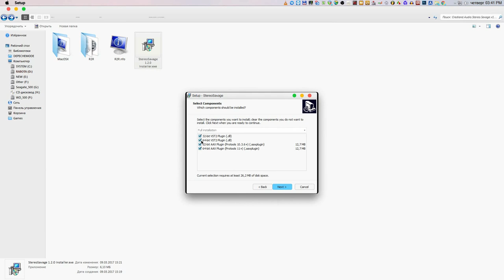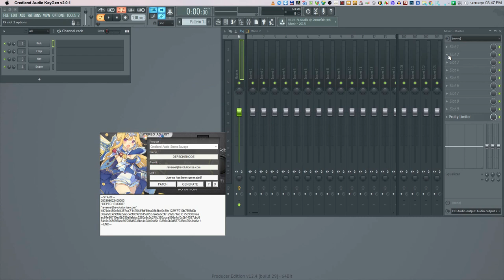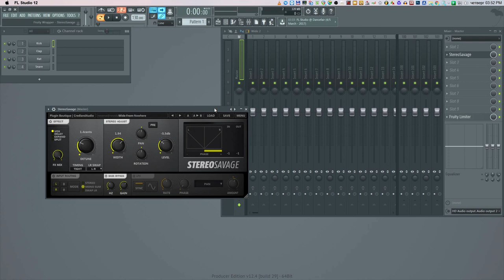Instal Credland Audio - Stereo Savage VST(To reduce the playback speed!!)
To reduce the playback speed!!
Credland Audio - Stereo Savage 1.2.0 VST, AAX, AU WIN.OSX x86 x64